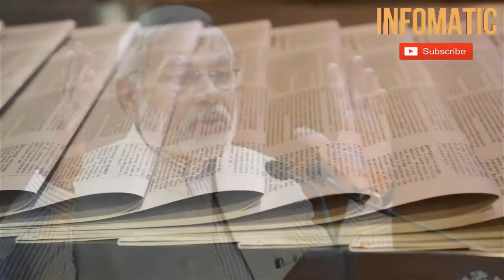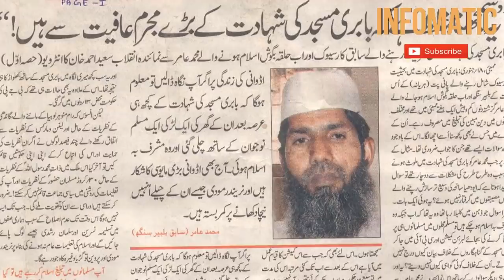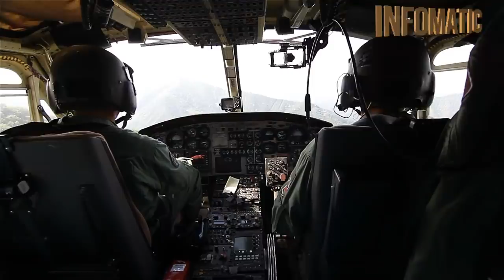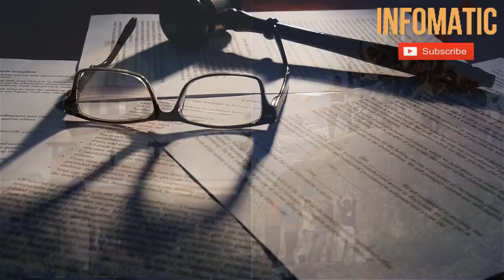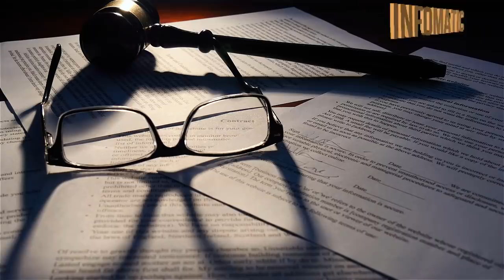Masjid Ki Hifazat Karny Wala Dekho || Infomatic